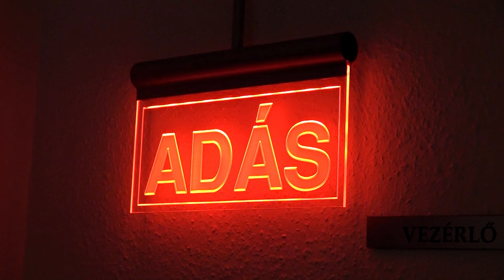Élet-Receptek - Mit jelent az egészséges áldott állapot? Erről beszélgettünk dr. Tihanyi Istvánnal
Az Élet-Receptek februári adásában folytatjuk a korábban megkezdett témát. Az előző adásban arról beszélgettünk, hogyan érdemes felkészülni a terhességre, most pedig dr.Tihanyi István orvos-természetgyógyász elmondja, mit kell tennünk, hogy  minél egészségesebb kisbaba jöjjön a világra.
Amikor a szívünk alatt hordjuk gyermekünket, már nem csak a saját jóllétünkről és egészségünkről kell gondoskodnunk, hanem a kisbabánkéról is, amihez nagyban hozzájárul a változatos és kiegyensúlyozott táplálkozás. A helyes étrend kialakítása nem csak a kismama és a magzat védelmét szolgálja, de megkönnyíti a szülést követő időszakot is.
A magzat szükséglete és a fokozott anyagcsere következtében, a terhesség idején fokozódik az anya vitamin- és ásványianyag igénye, de arra is figyelni kell, hogy ne fogyasszon többet, mint szükséges.

Az ELETRECEPTEK10 kóddal 10% kedvezményt kap vásárlásából a Finclub illetve budapesti (Budapest, Dózsa György út 7, 1146 Hungary) üzleteiben.
Online vásárlás esetében a 'Rendelés Megjegyzés' rovatába kell beírni a kódot: ELETRECEPTEK10!

Felhívom a figyelmet a feliratkozás lehetőségére, így Ön is időben értesítést kap az újabb beszélgetésekről. Nincs más teendő, mint rákattintani a műsor végén a fotómra, a kis körre. Örülök, hogy velem tart J!